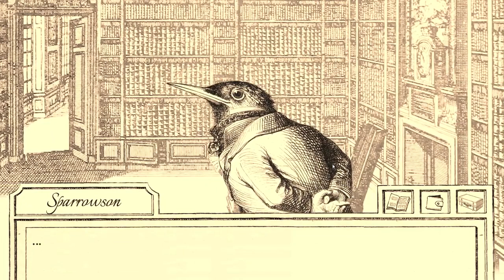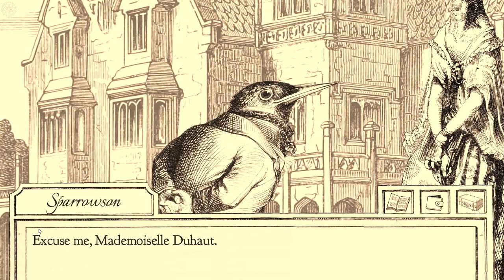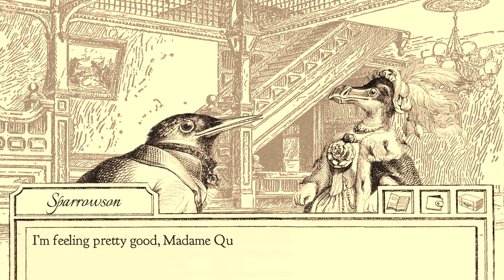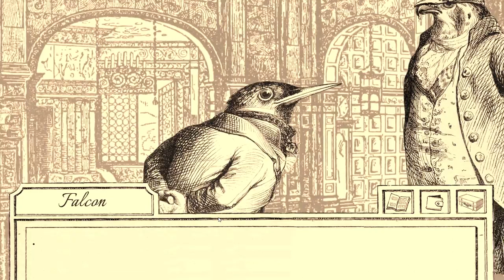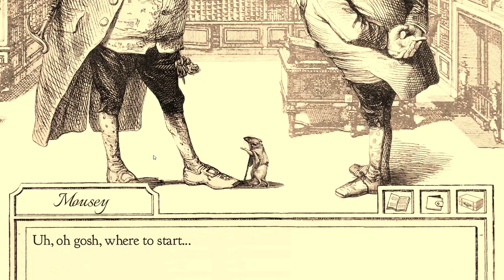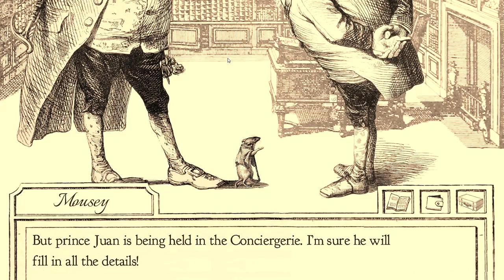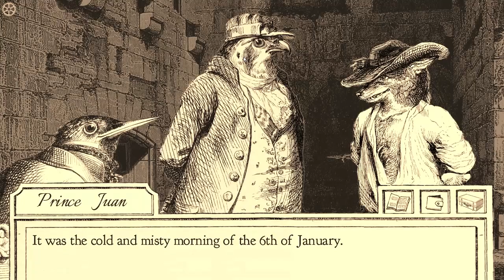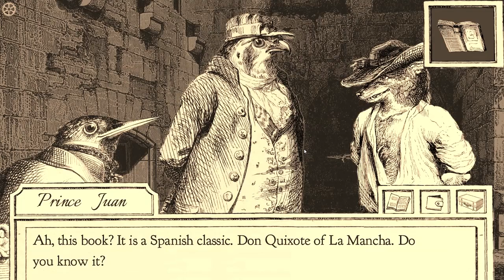Basement Quality - Aviary Attorney (Part 6/?)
Nathan, Taha, and Pat pull ourselves out of our drubken stupor to solve crimes.

Take this booooooook